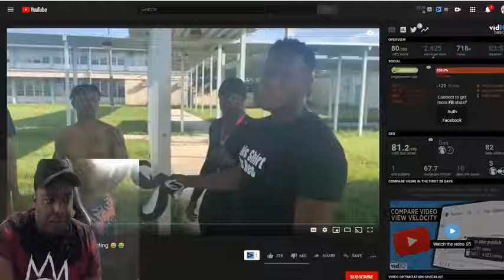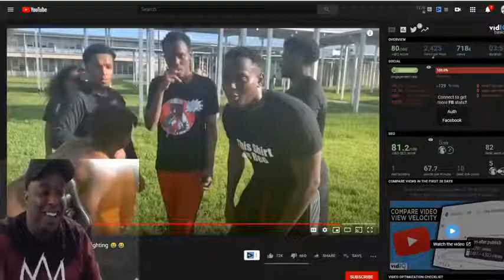dub reacts to king cid gio parody